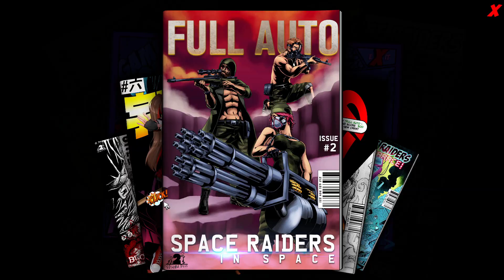Space Raiders in Space - Comics Styled Wave Defense Roguelike - Let's Play Gameplay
If you're a fan of this or any of my videos, feel free to spread the word. Posting a link on social media/reddit/facebook helps the channel and is greatly appreciated.

The art style for Space Raiders In Space jumped out at me immediately. I just love the way the aesthetic matches so well with that of a comic book. Add to that we'll be defending against waves of aliens while building up defenses and this game just sounded like it'd be a good fit for my audience.

Title: Space Raiders in Space
Developer: 2 Stupid Devs

Description: "Space Raiders in Space is a wave defense roguelike based around 5 orders: Attack, Defend, Cower, Search, and Build. Command your almost competent crew to loot weapons and supplies, build defenses, and fight their way through the Bugpocalypse.

Construct Defenses
- Have your raiders scavenge materials from their surroundings and use them to design and build elaborate fortifications, hopefully keeping your crew a safe distance from the bugs' sharp and stabby parts. With over a dozen defensives, there are many build strategies to explore.
manage your crew
- Your crew is armed with enthusiasm and a bunch of weapons (assuming you have been looting), but not much intelligence. Issue commands to individuals or the group as a whole, then hope they know how to follow instructions. It's up to you to tell them when to search, what to build, how to fight, and more. Or else they'll all die horribly violent deaths, Probably that second thing.

Key Features:
Simplicty with Depth - The orders you can give are simple - the strategies you can achieve with them are surprisingly complex.
Challenging Maps - As you loot your way through the galaxy, the different locations you explore will present unique tactical challenges for you to conquer via clever use of weapons, fortifications, and orders.
Unique weapons - Penetrating Crossbows, Slashing Swords, Armour-piercing Snipers, Crushing Hammers, and many more weapon categories, each with multiple tiers and rarities.
Super Time Stop Powers - Pause the game mid-combat to evaluate your strategy and give orders. It will help, but sometimes the bugs are just too much.
Tough Decisions - comic book encounters at the start of each location will test your sanity. We recommend you don't look over the edge of the abyss.
Danger Everywhere - Your crew are strong but can be quite fragile. Be careful not to let the bugs too close to them, or you may lose one. If they get knocked down too often, they won't stand back up!
Leaderboard! - reach the top 5 ranks on the leaderboard and be memorialized on the main menu for all to see!" -store page